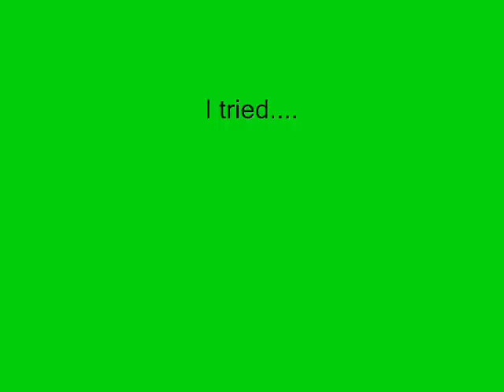Metal Gear Solid 3 Dub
Metal Gear Solid 3 Cutscene Voice Dub

Yet another voice dub. tried, c'mon at least a C for effort, no? C'mon!

Big Boss...Naked Snake, whatever you wanna call him, the Boss, Sokolov, (did I spell that right. like it matters) and Volgin have their own adventure on the bridge.

The song used in the vid for Volg...I mean Inferno Man's dance music is:

Godhand Elvis Theme Song

GOLDEN BEAR!!!